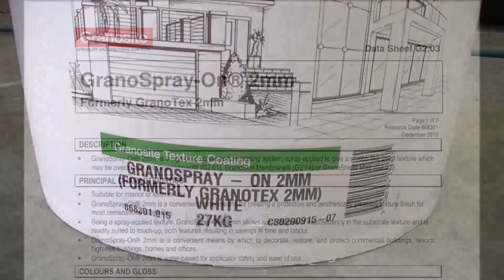How to Apply Texture Paint By Spray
How to use a air hopper spray-gun to apply texture coating. Includes clean-up procedures